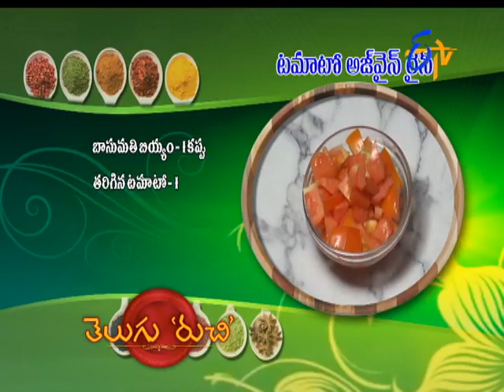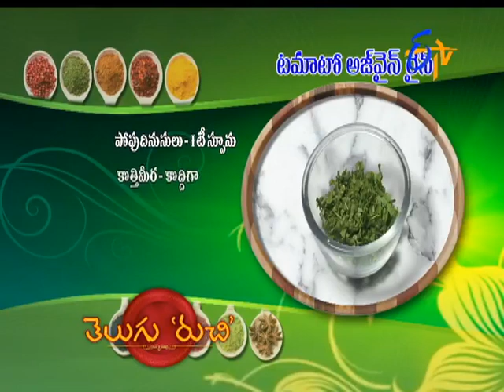Tomato Ajwain Rice | Telugu Ruchi | 9th July 2017 | ETV Telugu